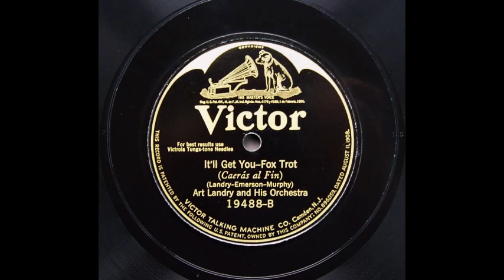It'll Get You - Art Landry and His Orchestra (1924)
Art Landry and His Orchestra.

Oakland , California , September 5 , 1924.